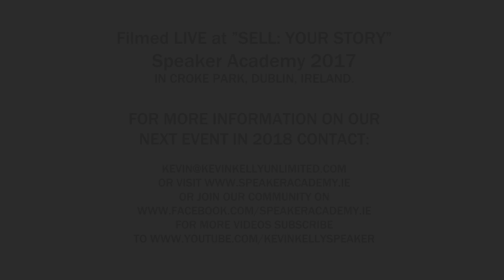Motivational Speaker Kevin Kelly Everybody is a Student and a teacher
Kevin Kelly Sales Motivational Speaker shares with you the secret to unleashing your personal and business potential - something he claims you don't read in any other business book or hear in any business school across the planet - yet it was the key to his business success worldwide.
The secret is a core belief - enjoy and share.